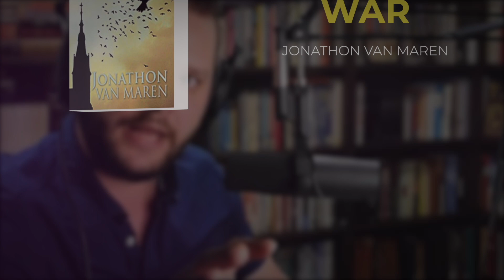Tracing Abortion Back to the Sexual Revolution | Jonathon Van Maren | Ep. 49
Though initially advertised as the liberation of an inhibited society, the sexual revolution has left the bodies of pre-born children and the lives of men and women in its wake since it reared its ugly head almost 75 years ago. Pieter and Cam are once again joined by Jonathon Van Maren, author of The Culture War, as they talk through the myriad of issues the Sexual Revolution spawned and the deep ties between abortion and the Sexual Revolution.

📖 Read Chapter 1 of The Culture War, which summarizes the Sexual Revolution

Time Stamps:
0:00 - Opening
4:44 - Introducing Jonathon
6:10 - The Sexual Revolution & Abortion
1:05:46 - Conclusion

🎙️ Apple Podcasts: shorturl.at/bcr35
🎙️ Google Podcasts: shorturl.at/BMNOX
🎙️ Find more at: shorturl.at/mEJS2

🌐 This is Episode 49 of The Pro-Life Guys Podcast.